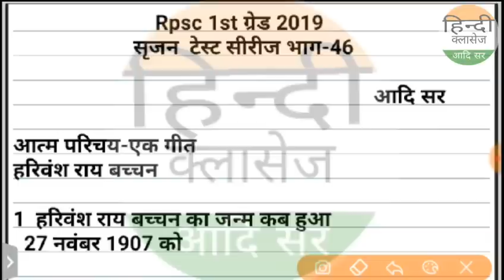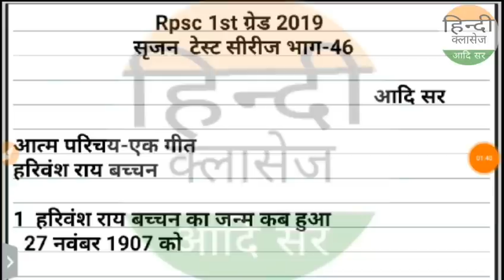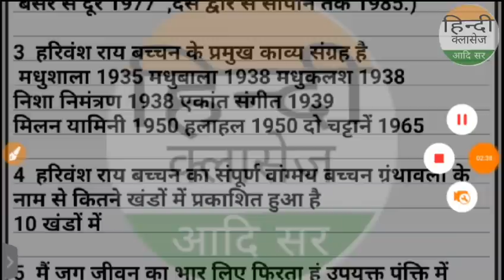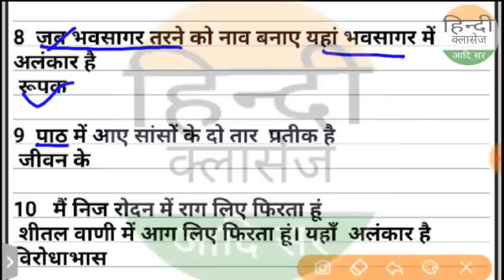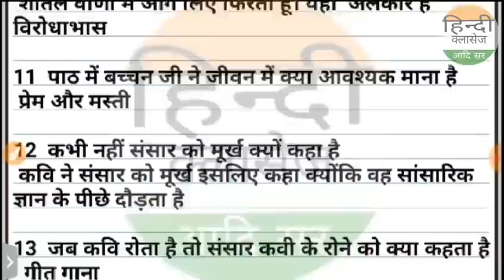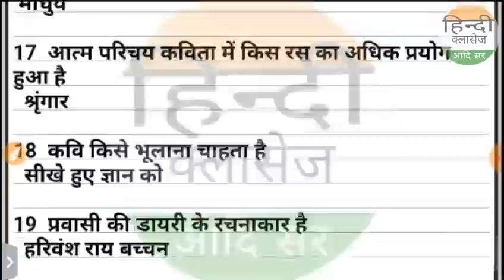कक्षा-12 सृजन टेस्ट सीरीज भाग-46/Class12 srijan test-46/Rpsc1st,2nd Grade 2019-Aadi sir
NET/SET/jrf/Ist grade/kvs,dsssb,PGT,TGT
rpsc first grade,24nd grade

Net
Set
kvs
Dsssb
ssc gd
patwari
RTET
ctet
uptet
htet
daily current
डेली करंट
all exam exam
next time